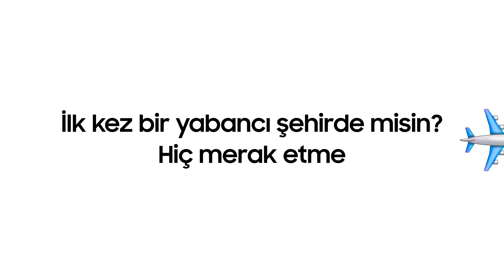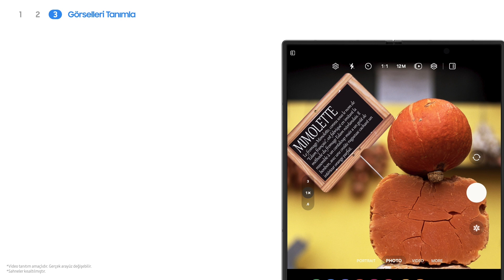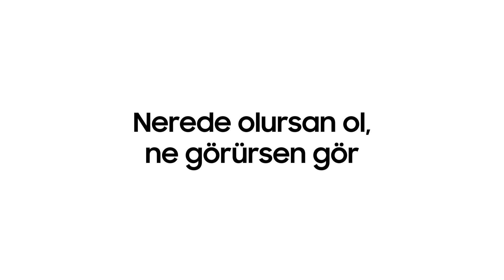Galaxy Z Fold6 | Circle to Search nasıl kullanılır? | Samsung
Daire içine al ⭕ ve bul ✅
Yeni GalaxyZFold6 ile sadece bir daire çizerek aradığın her şeyi parmağının ucunda bulabilirsin!